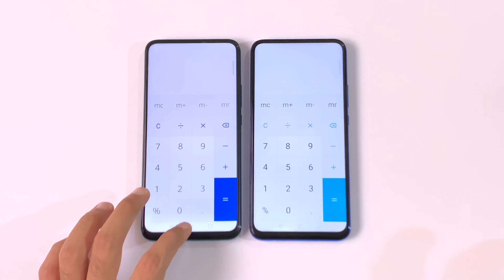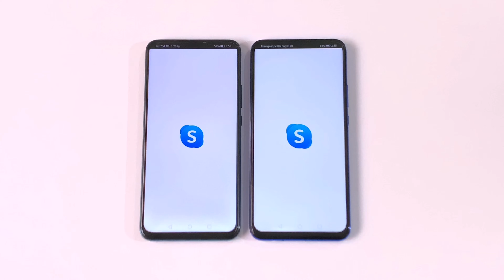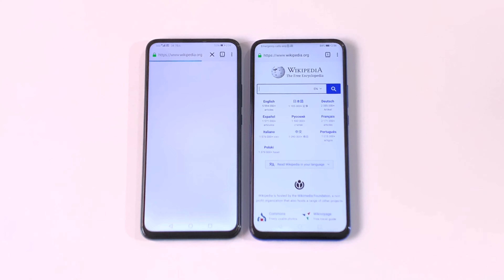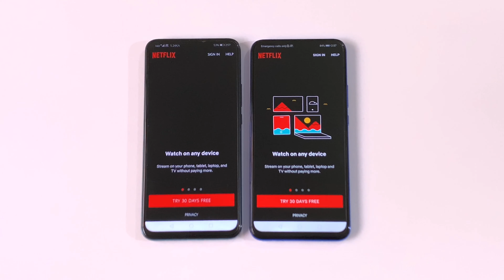Huawei Y9 Prime vs Honor 9X - Speed Test - (4K )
SHOT ON XS